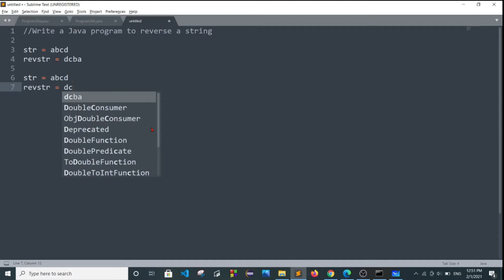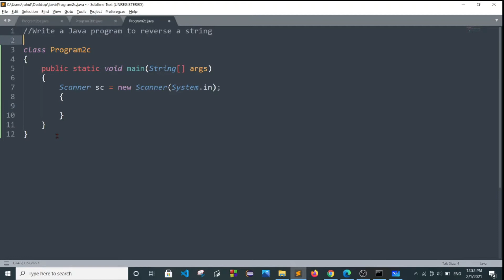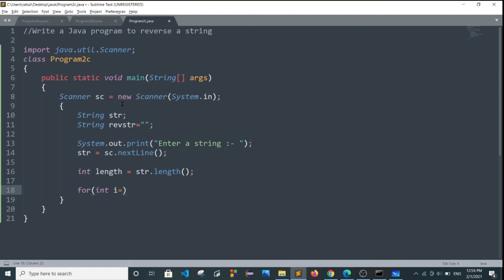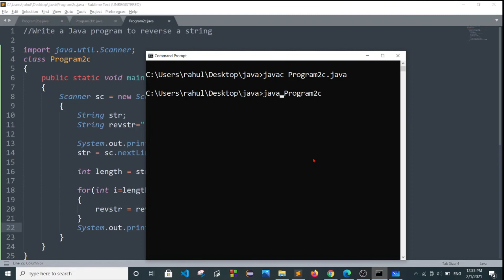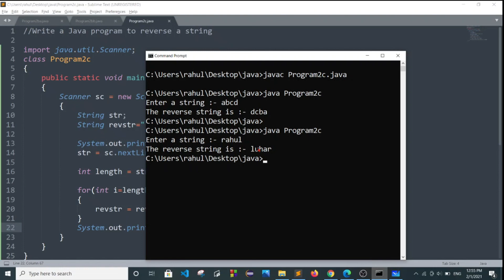Write a Java program to reverse a string in Hindi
Your Query :-
Program to Reverse A String in Java
How to Reverse a String in Java
Frequently Asked Java Program 03: Reverse A String | 3 Ways of Reverse a String
Java Program to Reverse each Words of a String
Reverse String in Java Practice Program
Reverse a string word by word | Java Placement Course
Reverse Words in a String in Java
Java Program To Reverse Given String
Reverse String Program in Java || Program in Java to reverse a string
Program to Reverse a String